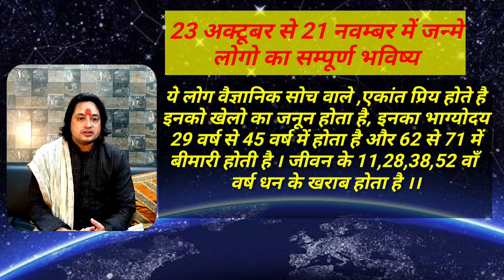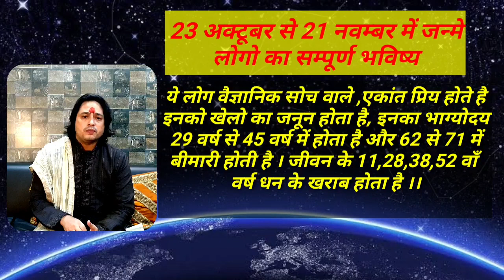नवम्बर में जन्मे लोगो का सम्पूर्ण भविष्यफल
नवंबर में जन्‍मे लोग बेहद लकी, धनवान और मस्तमौला किस्‍म के माने जाते हैं लेकिन उनका भाग्‍य ऐसा तभी होता है जब वह कड़ी मेहनत और परिश्रम करें अन्यथा उनका भाग्य उनका साथ नहीं देता।
नवंबर में जन्‍मे लोग सकारात्मक तौर से खुशमिजाज, ईमानदार, विश्वसनीय, बहादुर और शिक्षित होते हैं और नकारात्मक तौर से हठी, क्रोधी, अनुभवहीन, आलसी, दूसरों पर निर्भर रहने वाले और बेहद आसानी से गुस्सा करने वाले माने जाते हैं।इन्‍हीं कुछ कारणों की वजह नवम्बर में जन्मे लोग असफल हो सकते हैं वरना यह काफी भाग्यशाली माने जाते हैं।
नवंबर में जन्‍मे लोग होशियार एंव बेहद सुंदर होते हैं। इन्हें अपनी ईमानदारी और सच्चाई की वजह से समाज में सम्मान प्राप्त होता है। यह चाहे जहां भी जाएं परिवार, करियर और हर जगह इन्‍हें अपने भाग्य का साथ मिलता है और आमतौर पर यह दर्द और परेशानियों से मुक्त होते हैं। इनका पूरा जीवन सुरक्षित और खुशहाली से भरा होता है।